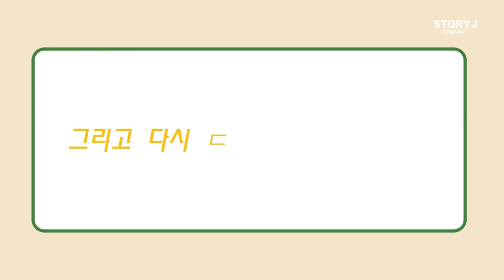[김지석] (아는 건 별로 없지만)가족입니다 촬영 비하인드🎬 | 갑들카 2탄! 무엇이든 전부 답해드립니다